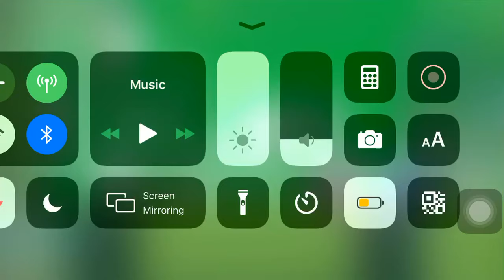finished part in junidrive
rice

2024 me here  this was an old collab level made by people who were members of an old server called "The Juniverse". that name has been long changed and im not even sure the server still exists. but yea this collab was never finished but ive always liked what i made. i made it during holiday in mainland europe so it is quite nostalgic for me lol